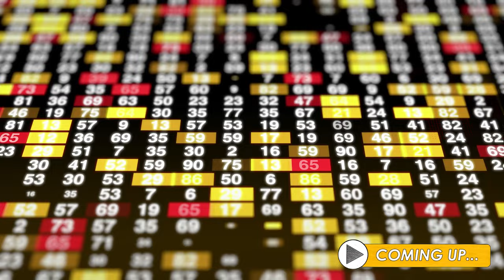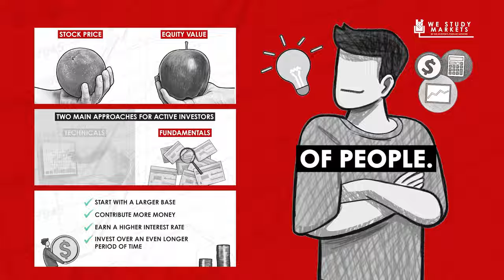Understanding Life and Financial Markets w/ Shawn O’Malley and Matthew Gutierrez (MI340)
In this interview, Patrick Donley talks to Shawn O’Malley and Matthew Gutierrez, the creators of our financial newsletter, We Study Markets. They discuss their influences, portfolio structure, daily routine, and future plans for the newsletter.

Shawn O'Malley is the Chief Editor for WSM. He graduated from Elon University and has been working on the newsletter since July 2022. He has grown the newsletter to over 30,000 readers and is an integral part of the TIP team.

Matthew Gutierrez is a journalist and editor who has written for major publications such as The New York Times, The Wall Street Journal, and The Washington Post. He is a Syracuse University graduate with degrees in journalism and finance, and has a passion for reading widely to improve his writing skills.

IN THIS EPISODE, YOU’LL LEARN:
0:00:00 - Intro
0:00:35 - How both Shawn and Matthew got interested in the financial markets
0:03:39 - What their first career steps out of college were
0:06:53 - What books made the biggest impact on them
0:11:01 - How Nassim Taleb’s anti-fragile portfolio is structured
0:12:29 - Why it is important to read broadly
0:15:44 - Which investors they admire the most and try to emulate
0:18:43 - Why it’s important to stick with an investment strategy during the downturns
0:21:00 - How Shawn and Matthew invest their own money
0:24:37 - What money moves they would encourage beginning investors to make
0:29:40 - What is via negativa and how can you apply it
0:34:40 - What some of their investing mistakes have been and what they learned from them
0:39:47  - What it has been like to work at The Investor’s Podcast Network
0:45:18 - What it has been like building and growing a newsletter
0:47:05 - What a day is like as a newsletter writer
0:50:49 - How the newsletter has changed over time
1:02:20 - What is We Study Markets Pro and how it can help you

📖  BOOKS MENTIONED:
- Incerto by Nicholas Nassim Taleb
- The Psychology of Money by Morgan Housel
- Same as Ever by Morgan Housel
- The Joys of Compouding by Gautum Baid
- The Snowball by Alice Schroeder
- Wherever You Go, There You Are by Jon Kabat-Zinn
- The Almanak of Naval Ravikant by Eric Jorgensen
- The Little Book That Beats the Market by Joel Greenblatt
- The Warren Buffett Way by Robert Hagstrom